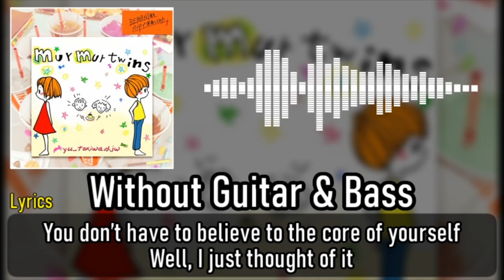[ギタドラ] murmur twins -CIVILIAN SKUNK mix- - Without Guitar & Bass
0:00 Without Guitar & Bass
2:11 Ending

【曲名 / Title】
murmur twins -CIVILIAN SKUNK mix-

CIVILIAN SKUNK

GITADORA HIGH-VOLTAGE

【BPM】
220